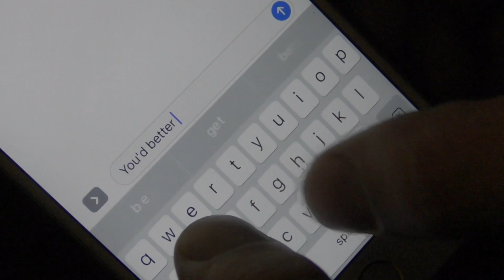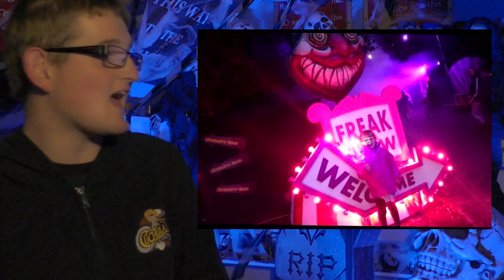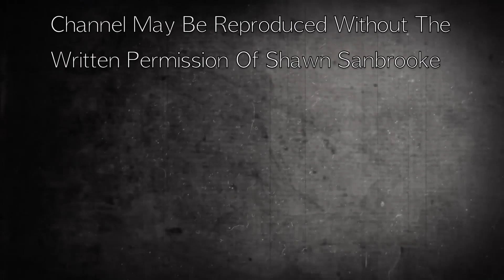Theme Park Worldwide - The Show - 26th October 2016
Join host Shawn Sanbrooke every Wednesday evening for a look at the latest theme park news from across the past week. The Show is also full of reviews from the parks we visit, tips for visiting various attractions and special segments allowing you to get involved with Theme Park Worldwide.

This week Shawn talks all about the 25th anniversary at Disneyland Paris, new additions coming to Liseberg and much more! Join us each week as we talk about all the latest Halloween news from the parks, along with sharing our spooktacular interactive sections. We also share some more of our unique merchandise in and reveal all the photos we've had sent in this week over in Interact With The Dead!